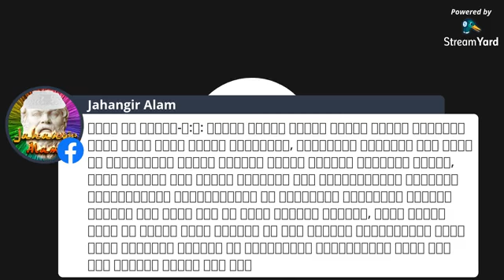দর্শক শ্রোতাদের মতামত ও অভিজ্ঞতা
Jahangir Alam was live

Jahangir Alam : সুরা আল ইমরান-৩:৭: তিনিই আপনার প্রতি কিতাব নাযিল করেছেন। তাতে কিছু আয়াত রয়েছে সুস্পষ্ট, সেগুলোই কিতাবের আসল অংশ। আর অন্যগুলো রূপক। সুতরাং যাদের অন্তরে কুটিলতা রয়েছে, তারা অনুসরণ করে ফিৎনা বিস্তার এবং অপব্যাখ্যার উদ্দেশে তন্মধ্যেকার রূপকগুলোর। আর সেগুলোর ব্যাখ্যা আল্লাহ ব্যতীত কেউ জানে না। আর যারা জ্ঞানে সুগভীর, তারা বলেনঃ আমরা এর প্রতি ঈমান এনেছি। এই সবই আমাদের পালনকর্তার পক্ষ থেকে অবতীর্ণ হয়েছে। আর বোধশক্তি সম্পন্নেরা ছাড়া অপর কেউ শিক্ষা গ্রহণ করে না।